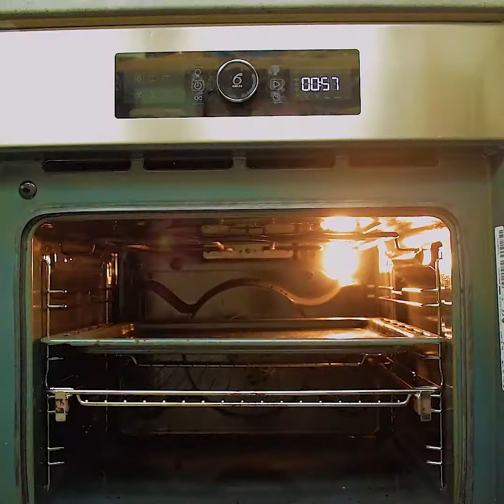4 KITCHEN TRIKS AND TIPS | VIDEO TUTORIAL TO SAVE MONEY AND TIME | B-CRAFTY COOL IDEAS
In this video tutorial you can learn how to save money and time .Kichen triks and tips.
 B-CRAFTY COOL IDEAS